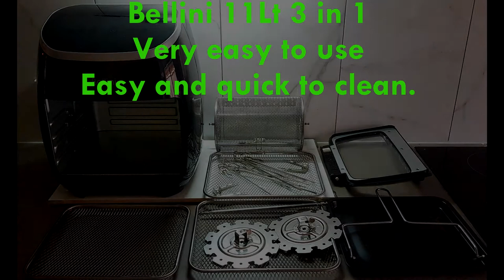Air Frying with Mark - Bellini 11Lt - ANZAC Biscuits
Video Edited Using Vegas Movie Studio 17 Pro

Nice easy recipe - Printable